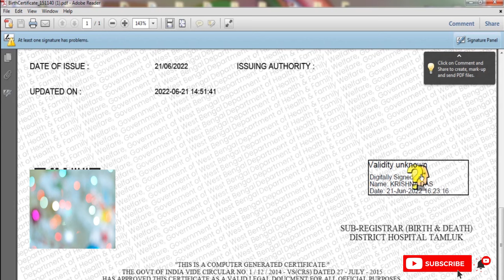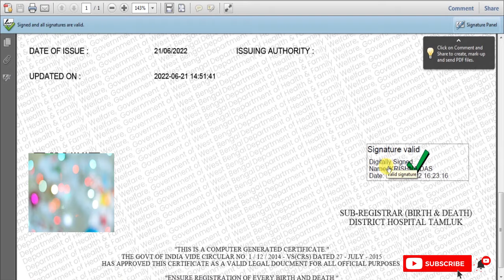How to Validate Digital Signature on Birth Certificate || Digital Signature Validate in PDF